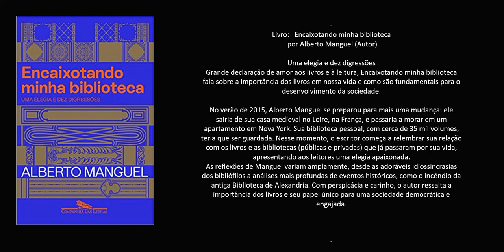Livro: Encaixotando minha biblioteca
por Alberto Manguel (Autor)